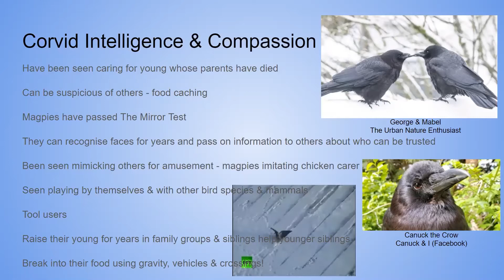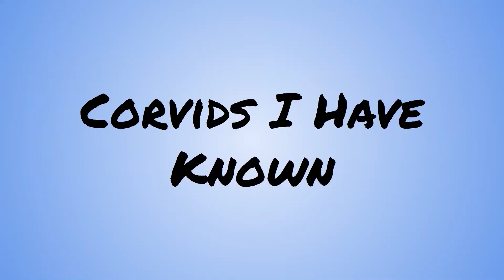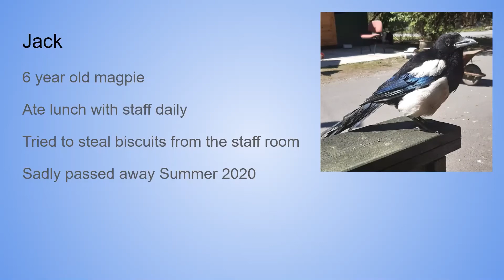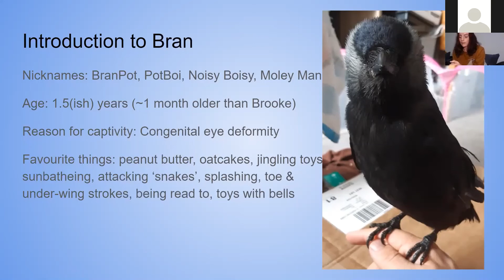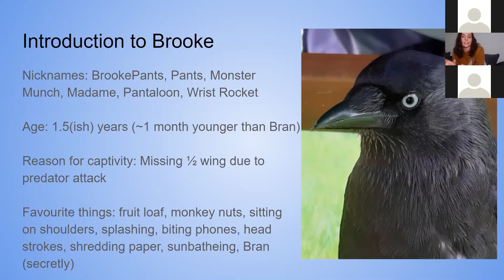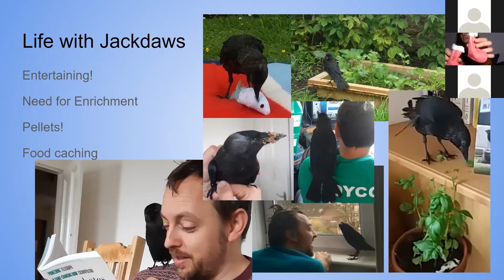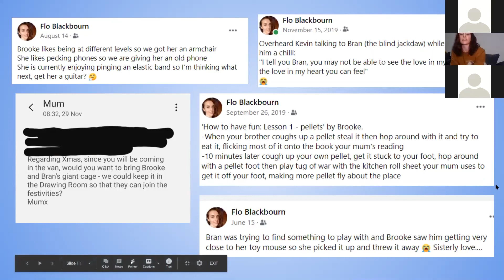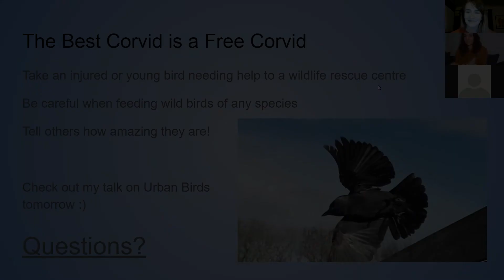Corvids with Flo Blackbourn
Wildlife rehabilitator Flo Blackbourn discussed the wonder of corvids in as part of our Winter Warmers webinar series.